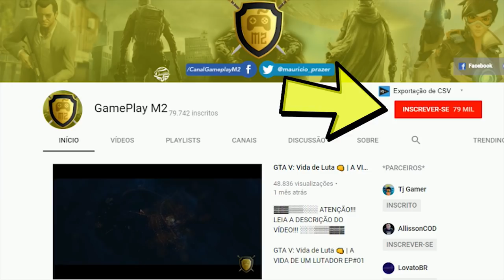GTA V : MOD POLICIA : SUPER PERSEGUIÇÃO A MALUCO EM FUGA NA RODOVIA : EP# 149